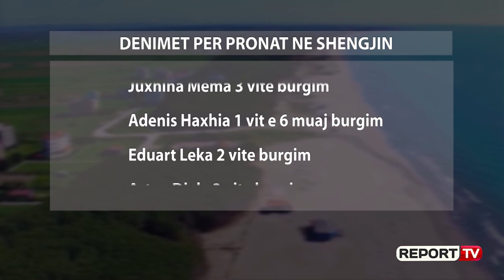Tjetërsimi i pronave te 'Rana e hedhun'/ Dënohet me 4 vite burg ish-kryetari i Bashkisë Lezhë!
LEZHË- Dënohet me 4 vite burg ish-kreu i Bashkisë Lezhë, Fran Frrokaj në lidhje me akuzat tjetërsimin e pronave në zonën e "Ranës së Hedhun" në Shëngjin.

Vendimi u dha nga gjyqtari Ilir Përdedaj, kurse hetimet për këtë dosje voluminoze me 17 të pandehur u kryen nga prokurori Erjon Shehaj.